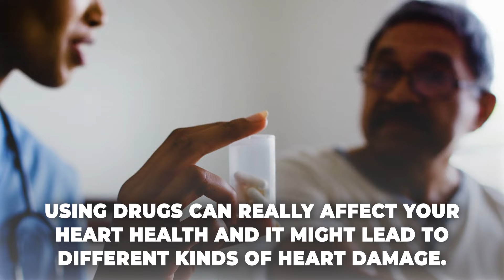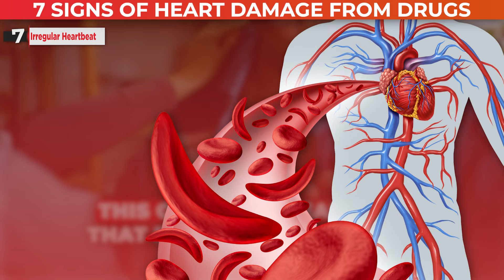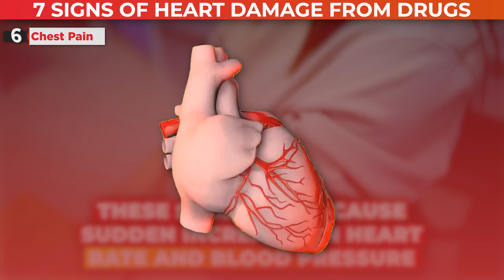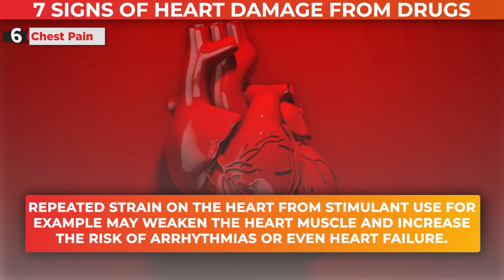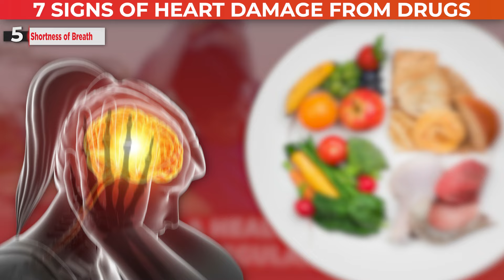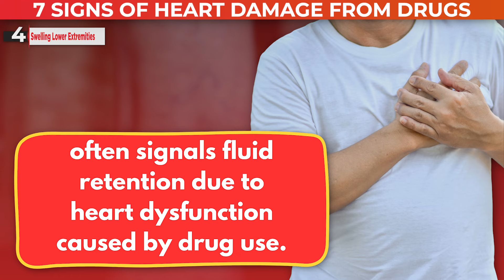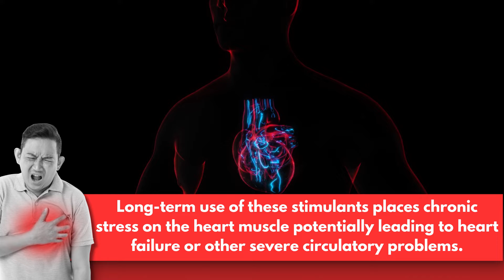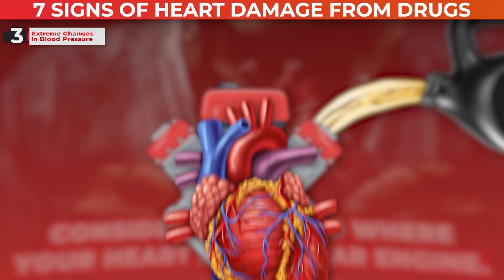7 Signs of Heart Damage from Drugs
❤️‍🩹 Signs of Heart Damage From Drugs | Myocardial Infarction

Signs of heart damage from drugs, such as myocardial infarction, can have severe consequences, especially if caused by stimulants or depressants. In this video, we will discuss the 7 key signs of heart damage from drugs, highlighting the risks and symptoms you should be aware of.

Learn about how drugs impact heart health, including common warning signs linked to stimulant and depressant use. Understanding these indicators early can help prevent long-term damage to your heart.

💚 Sending you our best wishes for vibrant health, abundant wealth, and happiness.